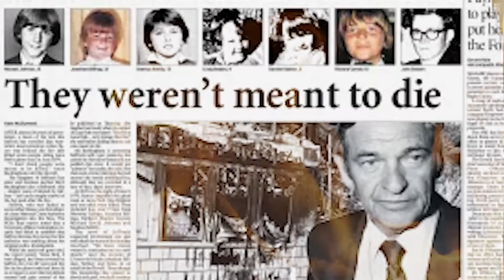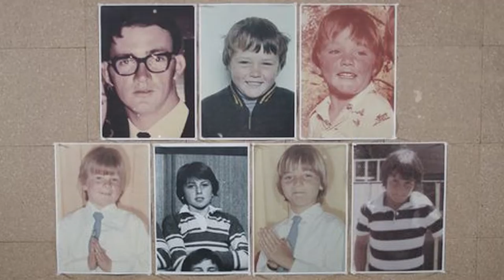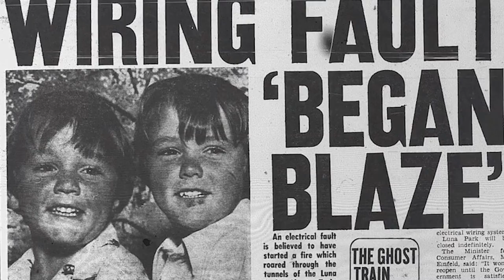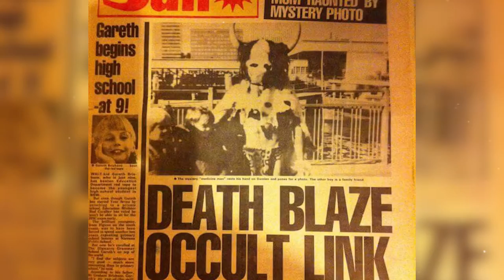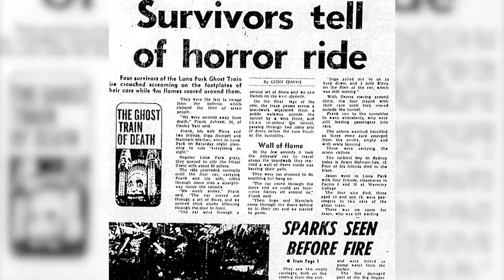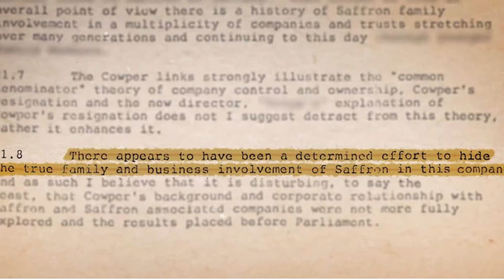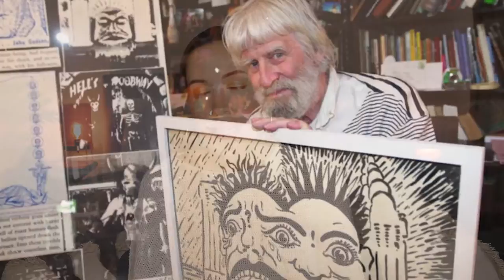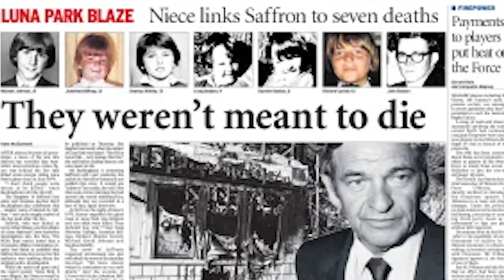THE DEADLY GHOST TRAIN FIRE OF 1979 | Was it an electrical fault? Or murder?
🚨🚨🚨THE NSW GOVERNMENT IS OFFERING A $1MILLION REWARD TO ANYONE WHO COMES FORWARD WITH INFORMATION ABOUT THE FIRE🚨🚨🚨
This information does not need to lead to an arrest or conviction.
Anyone with information that may assist detectives is urged to contact Crime Stoppers: 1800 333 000 or nsw.crimestoppers.com.au

Today, we're exploring the deadly Ghost Train Fire of 1979 that took place in Luna Park, Sydney.

Seven people died in the blaze including 6 children ranging in ages from 13 to 4 years old.

Although the fire was very quickly ruled to be the result of an electrical fault by the NSW police, questions and speculations still swirl around the tragedy like smoke.

Was the fire intentionally lit? And if so, who did it?

Come with me and we'll uncover the important figures at play.

🔎LOOKING FOR SOMETHING SPECIFIC?🔎
I gotchu boo! Here are some timestamps:

2:28 - Luna Park Sydney history
5:37  - Saturday, 9th June 1979... The day of the fire
11:30 - The fire begins
19:05 - THAT photo of Damien and the horned man
20:20 - The 'investigation'
23:03 - First hand witness accounts
28:41 - A Coronial Inquiry is held into all seven deaths
31:41 - Who is Abe Saffron?
34:58 - Harbourside Amusements takes over Luna Park
39:50 - So what actually happened?... ALLEGEDLY.
📚SOURCES📚